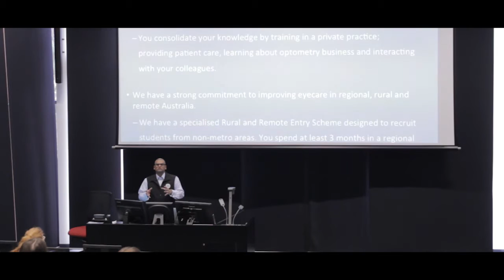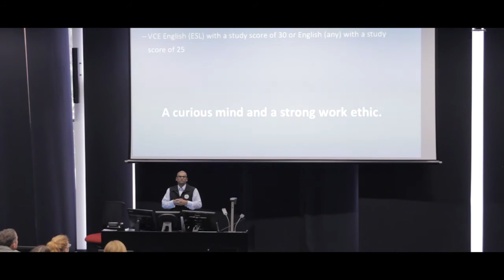Optometry at Deakin University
Dr James Armitage invites you to come with a curious mind and a strong work ethic and explore the area of optometry at Deakin. As the primary field of eye care in Australia, optometry allows you to assess the health of patients’ eyes and improve eye care.